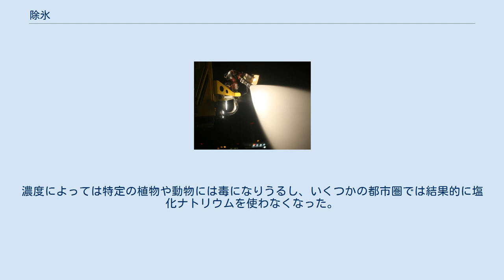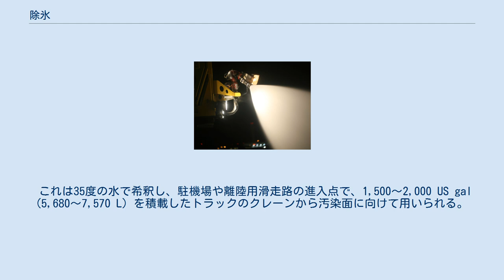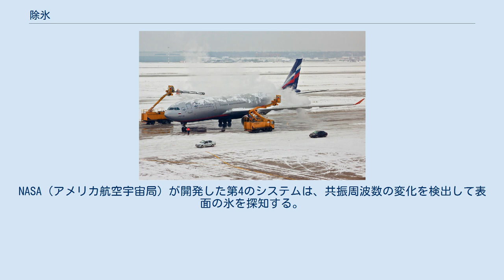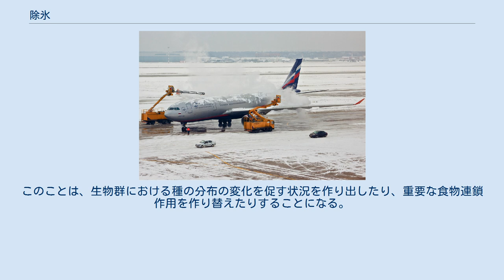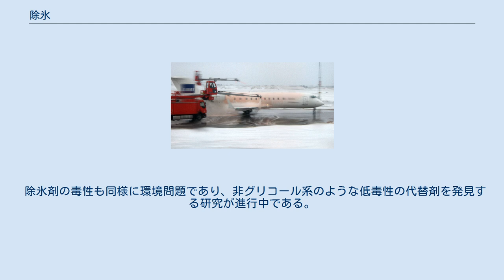除氷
シェレメーチエヴォ国際空港で除氷されるアエロフロートのエアバス A330。
 ソルトレイクシティ国際空港での除氷剤の散布 (2010年) 除氷 (じょひょう、英語: De-Icing) とは、物の表面から雪や氷、霜を取り除くことである。
これに対して防氷 (ぼうひょう、英語: Anti-Icing) とは、除氷するだけでなく、物の表面にとどまって氷の再凝固を遅らせたり、機械的に取り除きやすいように氷の固着を防いだりする化学薬品を利用することである。
 除氷は、こする、押すなどの機械的手法で取り除いたり、加熱することで融解させたり、水の凝固点を下げる化学薬品 (塩類や食塩水、グリコールも含めたアルコール類)を使うといった手法がある。
また、これらの手法を組み合わせて行われる場合もある。
 1月のアラスカで、出発前に除氷を受けるガルフストリーム G550。
 地上では、凍結条件での降水があるときは航空機の除氷は必須である。
凍った汚染物質が付着すると、重要な動翼が平らでなくなったりざらざらしたりする。
こうなると、滑らかな気流が乱されたり、揚力を発生させる翼の能力が大きく低下したり、空気抵抗が増加したりする。
このような状況は墜落の原因になる。
機体の飛行中に大きな氷が剥離すると、エンジンに吸い込まれて破損したり、プロペラに当たって破損することで推進力が失われる恐れがあることなど、破滅的なトラブルが生じうる。
凍った汚染物質が動翼にはまり、正確な動作ができなくなることもある。
このような深刻な結果を招きうるので、気温が0度程度の空港では除氷が行われる。
 飛行中、層状雲や積雲の中には過冷却の水滴が存在する。
それらは、通過する航空機の翼にぶつかると、氷に変化し結晶化する。
これは翼の気流を乱したり揚力を減らしたりするので、このような状況下で飛行することが予想される航空機は、除氷装置を備えている。
 除氷技術は、エンジン・インレットや機体外部の様々なセンサーが氷や雪で覆われないようにするためにも用いられている。
 化学的除氷 航空機を除氷するため、プロピレングリコールと添加物からなる除氷剤が航空会社で広く使われている。
エチレングリコール液は、プロピレングリコールよりも低い温度で使えるので、場所によっては今も航空機の除氷に使われることがある。
しかし、プロピレングリコールはエチレングリコールよりも毒性が低いので、プロピレングリコールの方が一般的である。
 これらが使われた際、除氷剤の大半は機体表面に固着せずに地上へ落ちてしまう。
一般的に空港は使用済みの液体を回収するシステムを使っているので、それらが地中へしみこんだり水路へ入ることはない。
プロピレングリコールは無毒と分類されているが、分解するときに大量の酸素を消費するので、水生生物を窒息させる原因になる (環境への影響と緩和を参照)。
 航空機の防氷は、防氷剤と呼ばれる粘性のある液体で保護層を作ることで実現する。
あらゆる防氷剤は凍った汚染物質の種類や気象条件に左右され、限定的な保護にしかならない。
液体は限界まで汚染物質を吸収したり、液体自体が汚染物質になってしまったりすると、機能しなくなる。
水は防氷剤がその機能を果たせないほどに希釈してしまうことがあるので、その意味においては、水さえも汚染物質になりうる。
 赤外線加熱による除氷 赤外線による直接加熱は、航空機の除氷技術とともに発達してきた。
この熱伝達メカニズムは、除氷剤に対する空気の冷却効果が邪魔をする従来の熱伝達方式 (対流や伝導) よりも、かなり速い。
 ある赤外線除氷装置は、特別に作られた格納庫内での加熱プロセスを必要とする。
この装置は格納庫のスペースを取り、他の支援機器も必要となることから、空港運用者にはあまり関心を持たれていない。
アメリカではこの種の除氷装置は限られた施設でしか使われておらず、2つの大規模なハブ空港と、1つの小規模な商業空港にあるだけである。
 別タイプの赤外線装置は移動可能で、格納庫不要の加熱装置をトラックに積んで利用する。
商業機への利用例は報告されていないが、装置メーカーは固定翼機とヘリコプターの両方に利用可能であるとしている。
 空港の舗装面 (滑走路、誘導路、エプロン、誘導路橋)の除氷作業には、プロピレングリコールやエチレングリコール、その他の低分子の有機化合物など、液状、固形状の様々な化学製品が用いられる。
塩などの塩素化合物は、航空機や設備を腐食する作用があるので、空港では用いられない。...